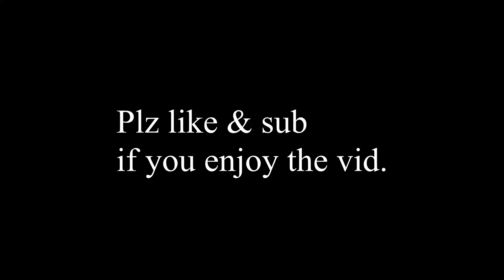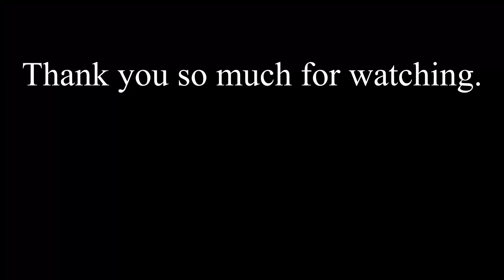Arsenal but with my CRINGY VOICE! (ROBLOX)